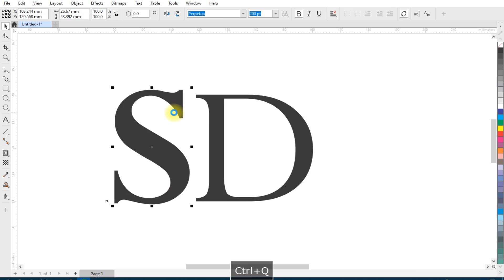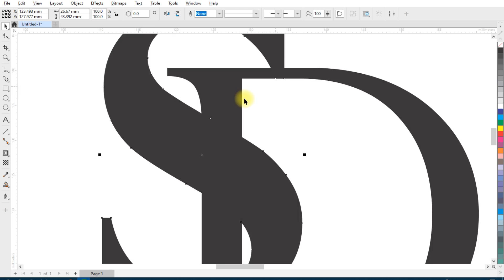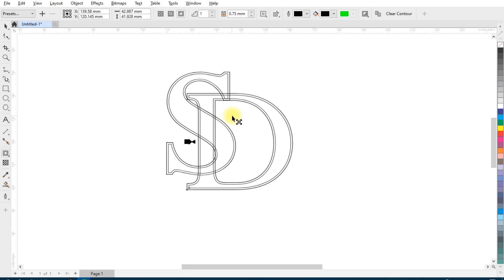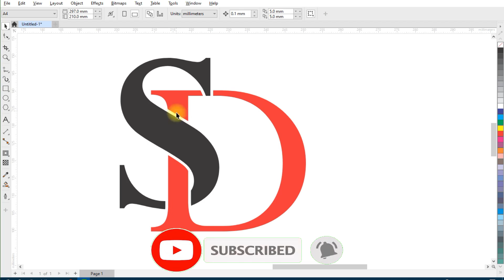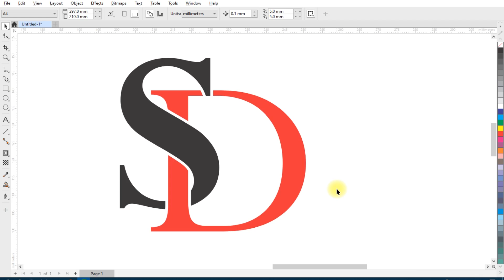S D Logo Design in Coreldraw | Professional Logo Design in Coreldraw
Topics Covered :
1. Typographic logo design
2. S D logo design
3. Using Contour tool in coreldraw
4.
5.

coreldraw
maya graphics
coreldraw design
corel draw
logo design coreldraw
coral drawing logo design
coral draw
coreldraw logo
logo design
maya graphics coreldraw
corel logo design
how to design a logo in coreldraw
logo editing
corel design
logo coreldraw
coral logo design
how to create logo in coreldraw
logo coreldraw design
SD logo design
coral draw logo
sd logo
3d design in coreldraw
coral draw design
coral drow
coraldraw
corel